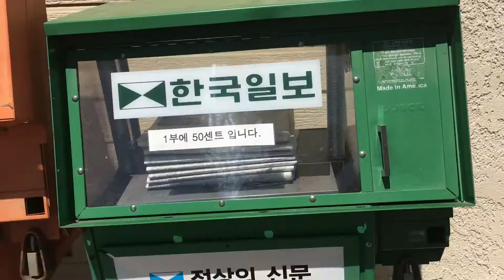Opossum in newspaper stand